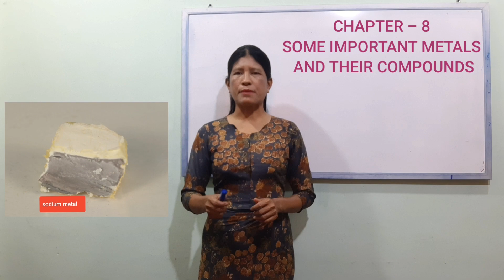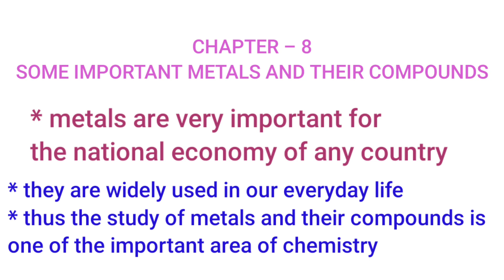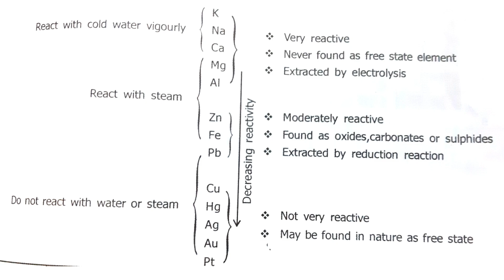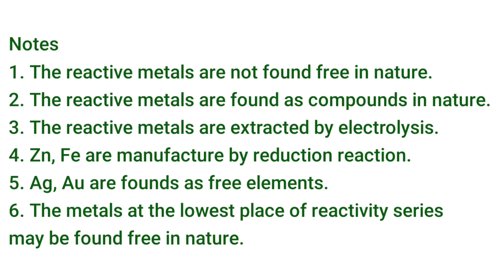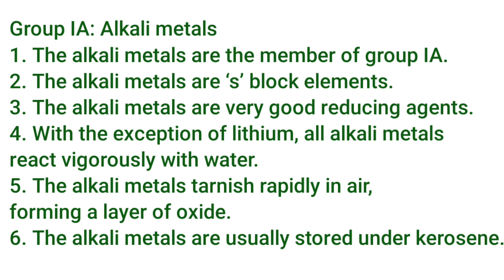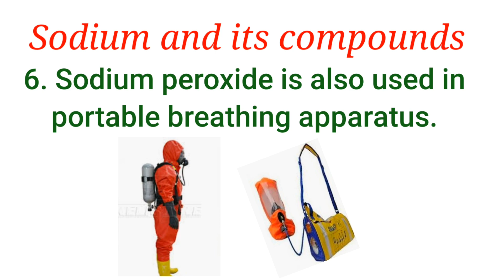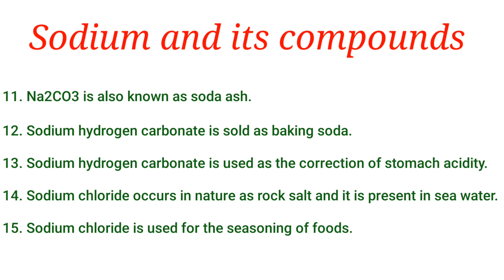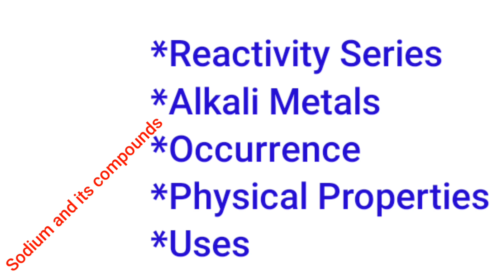Chemistry grade 11 chapter 8 lesson 1 sodium and its compounds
Chemistry grade 11 chapter 8 sodium and its compounds lesson 1
GOLD Chemistry channel မှ chapter by chapter ၊ lesson by lesson ဖြင့် သင်ရိုးဟောင်း ( တက္ကသိုလ် ဝင်တန်း) သင်ရိုးဖတ်စာ အတိုင်း သင်ကြားနေတာဖြစ်ပါတယ်။
Chapter -1 မှ စတင်ပြီး သီအိုရီ နှင့် လေ့ကျင့်ခန်းများ Examples များ မေးခွန်းဟောင်း ပုစ္ဆာများ ကို အတန်းထဲမှာ ဆရာမနဲ့ ကျောင်းသားတိုက်ရိုက် ထိတွေ့သင်ကြားသလို သင်ကြားပေးထားပါတယ်။ Lesson တစ်ခုတွင် ၁၀ မိနစ် မှ ၁၅ မိနစ် ခန့် သင်ကြားပေးထားသည့်အတွက် ကျောင်းသားများ မငြီးငွေ့ရ အောင် lessons များ ခွဲခြားပြီး သင်ကြားပို့ချထားပါတယ်။
Chapter လိုက် Lessons စုစုပေါင်းကို Playlist တစ်ခုချင်းစီ အနေနဲ့ လုပ်ပေးထားသည့်အတွက် လေ့လာရလွယ်ကူ ပါလိမ့်မယ်။ သင်ခန်းစာများကို နားမလည် ခြင်း ။လေ့ကျင့်ခန်းပုစ္ဆာများအတွက် အခက်အခဲရှိပါက Comment မှာ မေးခဲ့နိုင်ပါတယ်။ Chapter လိုက် Links များကို လည်း အောင်တွင် ထည့်ပေးထားပါသည်။ ကျေးဇူးတင်ပါသည်။
အောက်မှာ chapter 1-7, 8,13,14, 15 ရဲ့ lesson အားလုံးစုထားတဲ့ playlist linkတွေဖော်ပြထားပါတယ်။